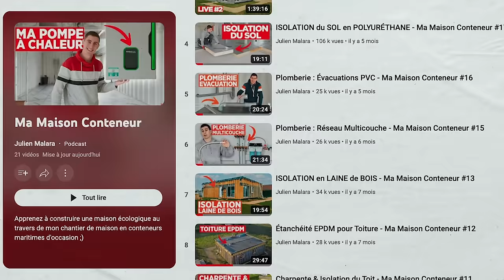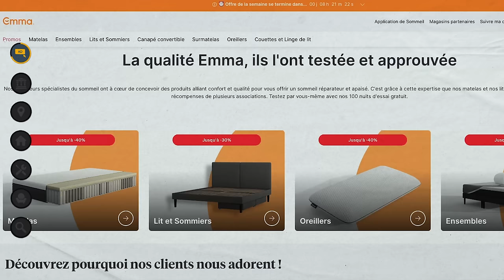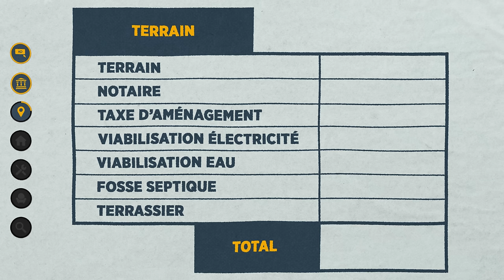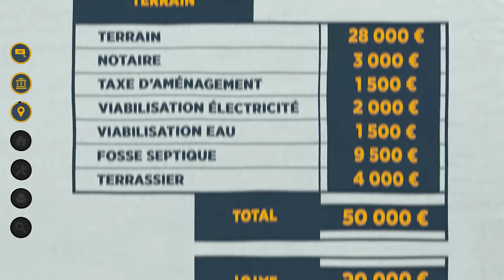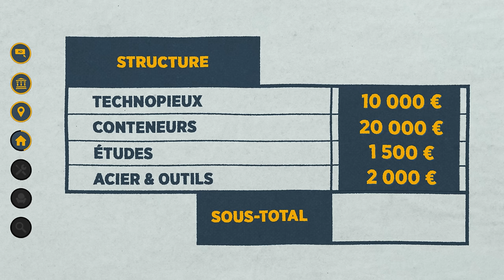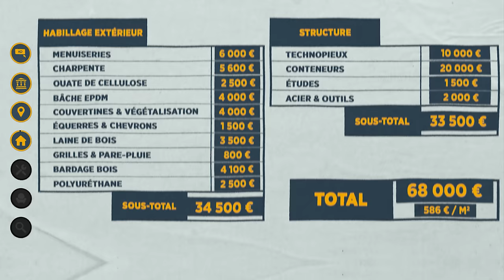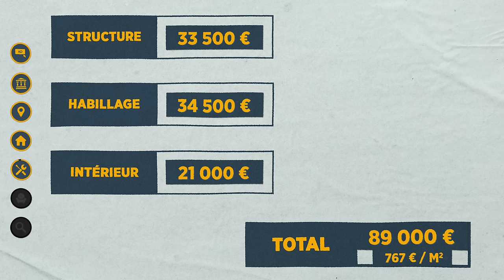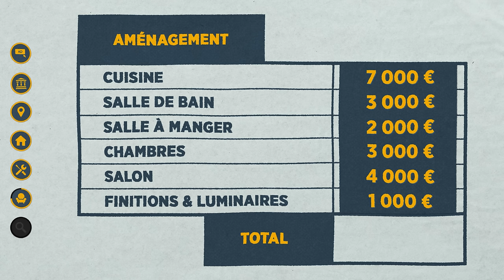Combien COÛTE ma MAISON CONTENEUR ? (je vous dis tout)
Réalisateur : Julien Malara
Cadreur : Baptiste Duval
Monteur : Théo Gondcaille

SOMMAIRE

0:00 Intro
01:11 Sponso
02:46 Prêt bancaire
04:18 Terrain
05:56 Maison hors eau-air
10:13 Intérieur
12:09 Aménagement
14:29 Conclusion